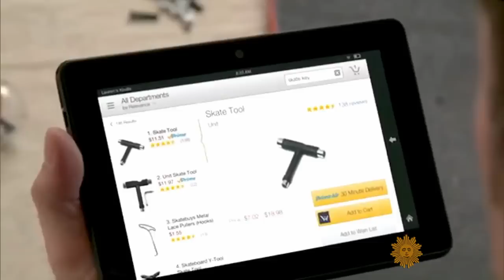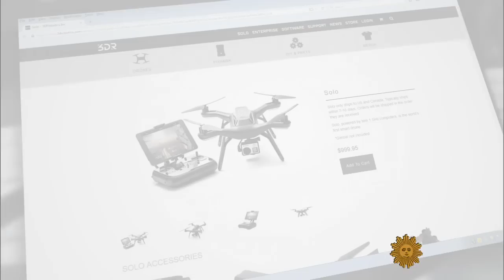Keeping a closer eye on drones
This week the Department of Transportation will announce a registration requirement for private drone ownership. David Pogue of Yahoo Tech reports on the growing number of drones for recreational or commercial use, and the efforts being made to help keep America's airspace safe.